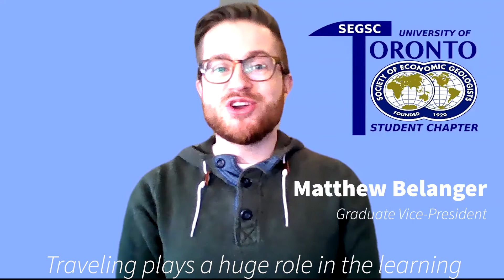SEG Student Chapter Virtual Field Trip Competition - Promo Video